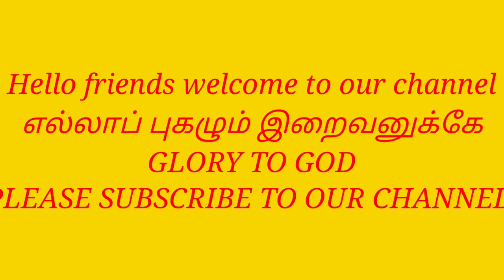A B C juice/எல்லாப் புகழும் இறைவனுக்கே/Glory to God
How to prepare A B C Juice/எல்லாப் புகழும் இறைவனுக்கே/Glory to God